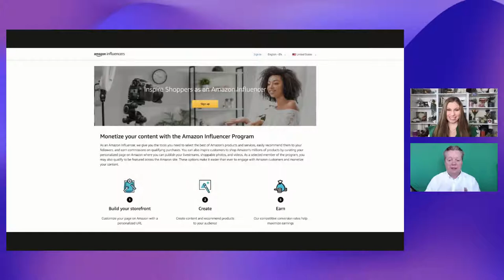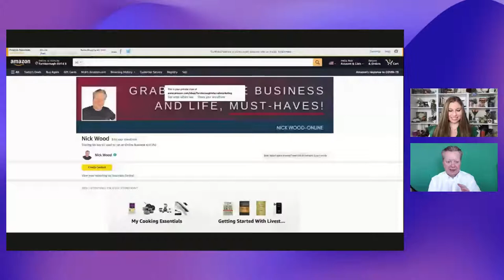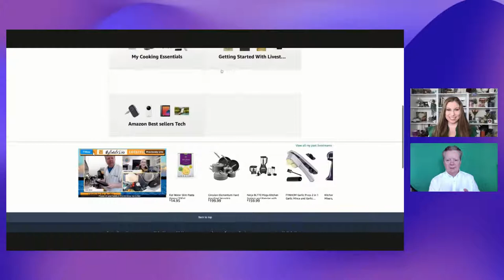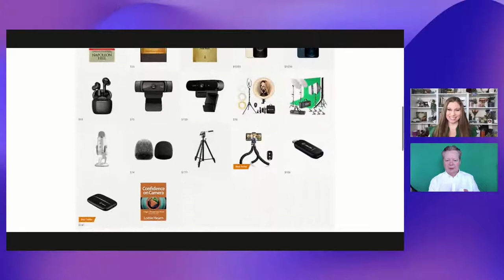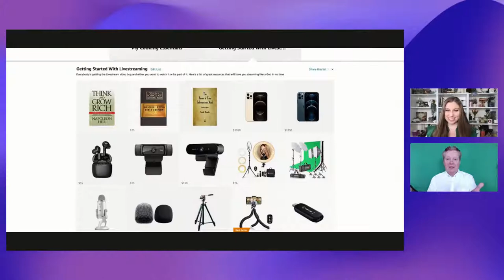How To Livestream On Amazon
How to livestream on Amazon to promote your storefront, who qualifies, and best practices with Nick Woods.

HAVE SOCIAL MEDIA QUESTIONS?
Live Q&A Ask Me Anything every Wed on YouTube at 10am EST ! Get your questions answered in real-time!

Roadmap To One Big Livestream In Your Business Per Month Make Your Brand More Profitable

FREEBIES!

NEW VIDEOS MON AND FRI
ASK ME ANYTHING ON YOUTUBE EVERY WED at 10am EST
BUSINESS SELFIE SATURDAY ON INSTAGRAM EVERY SATURDAY

Creating Profitable Business Through Smart Social Media Marketing